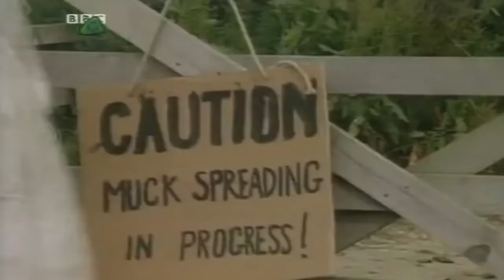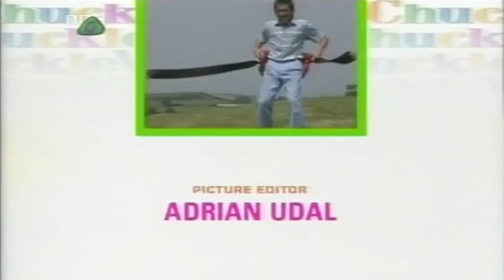ChuckleVision 5x01 Caravan Capers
First episode of the fifth series.
Thanks.